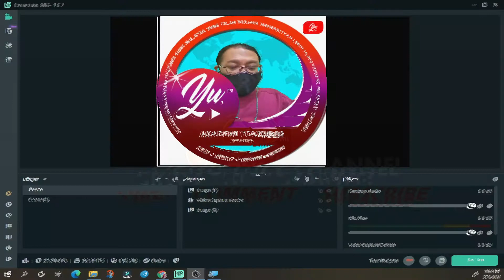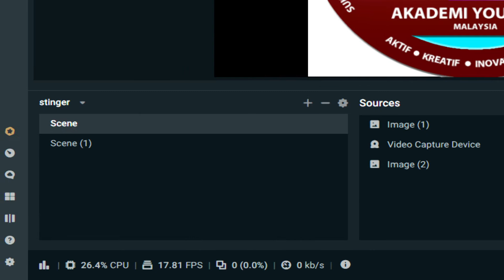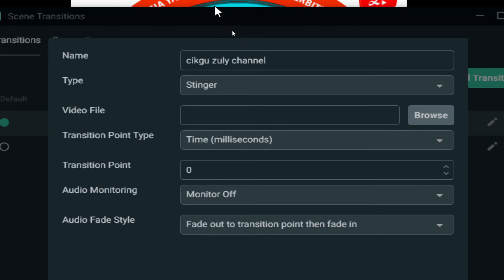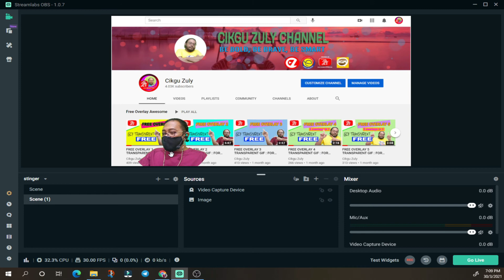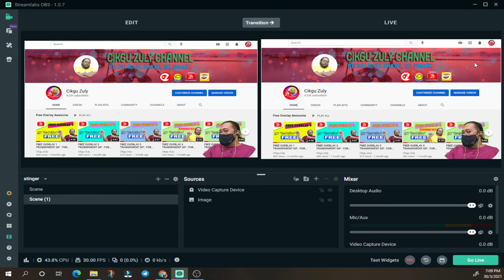FREE STINGER(TRANSITION) 2 : FOR OBS/STREAMLAB OBS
2) wait for several sec (do nothing)(click nothing)
you can see the upper right side it will show please wait
3) wait until it show yellow button said SKIP ADS
4) click SKIP ADS and it will go to blue website page and show
(Please press 'Allow' to continue) please wait until allow box appear.. click allow
5) it will bring you to Google Drive.. here you can download the content
6) don't forget to clear cache and history to make sure the silly advertisement dont pop up after this

p/s: if your browser have ads block maybe you cannot download this content
for safety reason you can use Incognito tab/mode for downloading this content